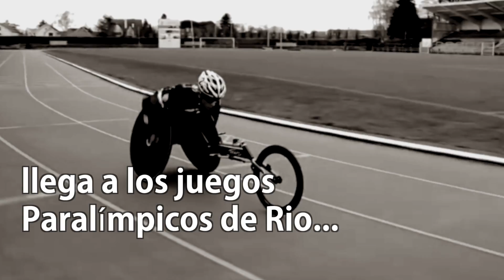Marieke Velvoort se someterá a la eutanasia después de Rio 2016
Medianauta TV: Reseñas, información, critica y mucho sobre entretenimiento